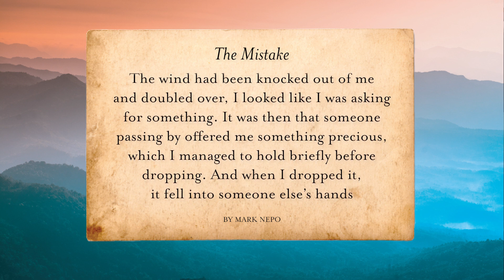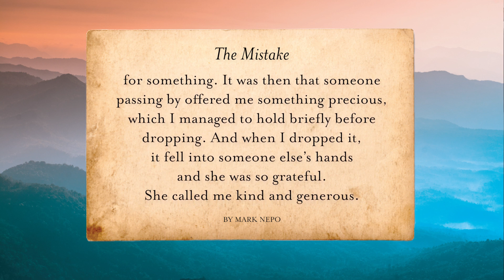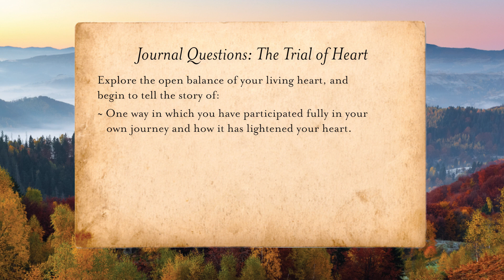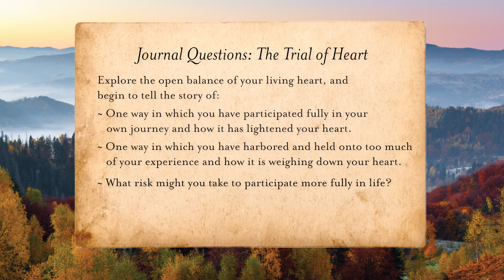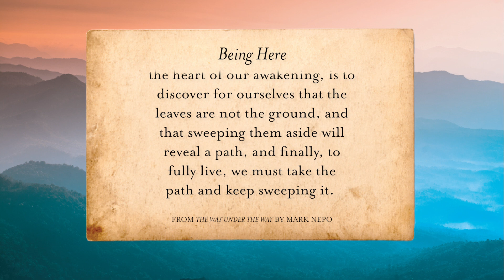The Fire of Aliveness with Mark Nepo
There are two fires you encounter daily. The first is the fire of life that can reduce you to joy by burning away all that is false and not essential. This is the fire of aliveness that wants to be fed by everything you do — the light of the soul that must be kept burning. The second is the fire in the world, the fire of circumstance that can burn you and wound you. Once you are able to recognize the difference between them, you’ll know which fire to feed and which to douse, allowing you to avoid confusion and establish enduring connections.

Get a Taste of Humanity Stream+ by watching unlocked modules of many popular Masterclasses

@Humanity’sTeam Official - What is Humanity Stream+? Humanity Stream+ provides you with access to hundreds of Transformational Education programs in Science, Business, Spirituality, Creativity, Relationships, Healing, and Conscious Living, with the most respected names in the self-development field. When you become a member, you also join a thriving conscious community rich in resources for people just like you.